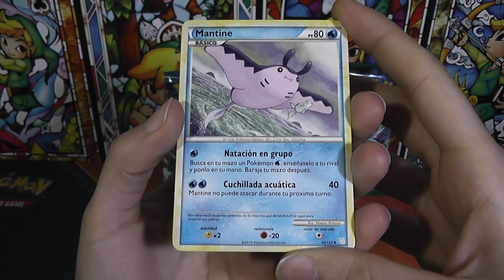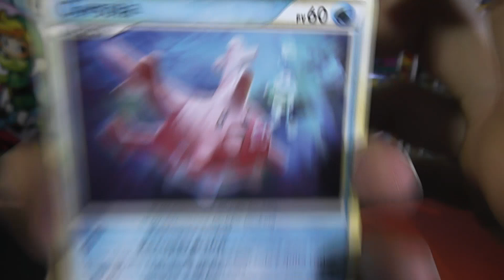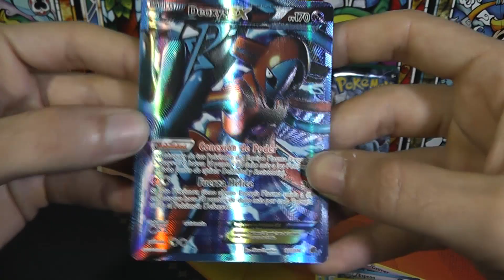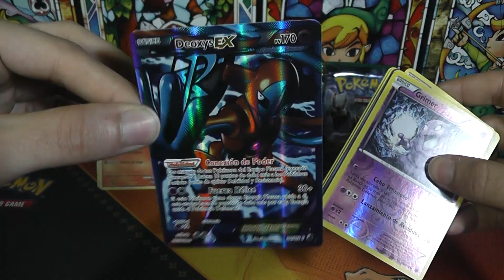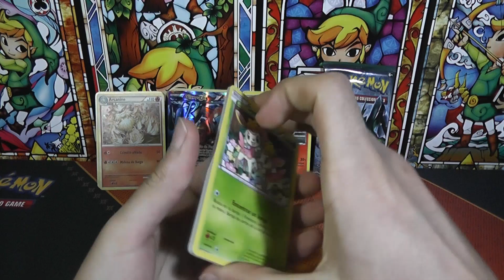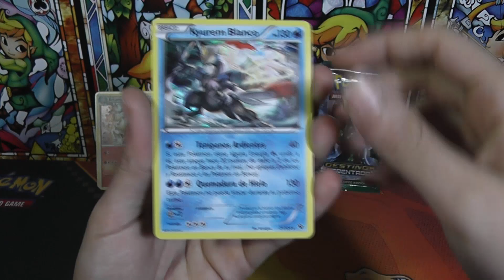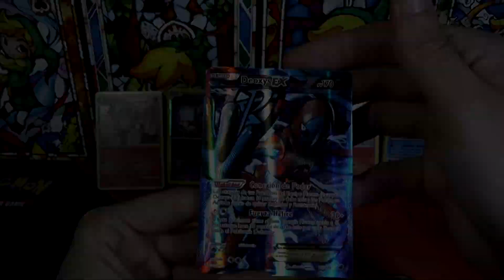ABRIENDO SOBRES POKÉMON Heartgold Soulsilver + NB + XY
Unboxing de 5 sobres pokémon de varias ediciones, desde heartgold soulsilver hasta Pokémon XY pasando por negro y blanco! Conseguimos muchas cartas Holo y puede que alguna EX o FULL ART! :D